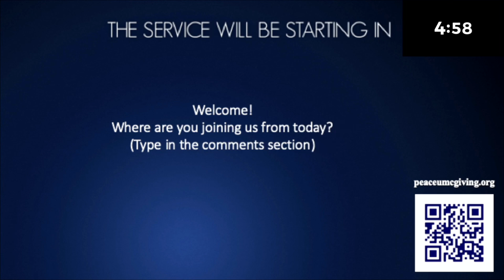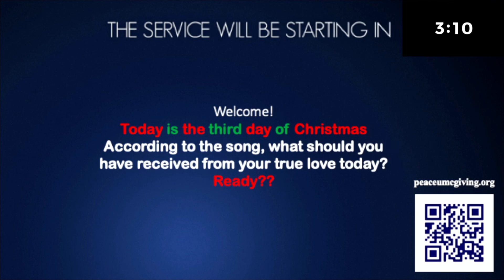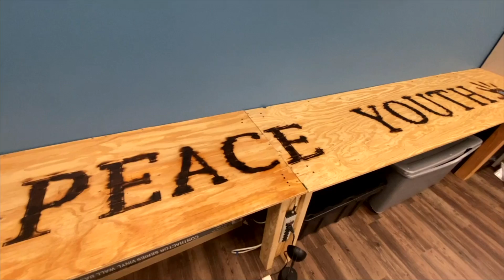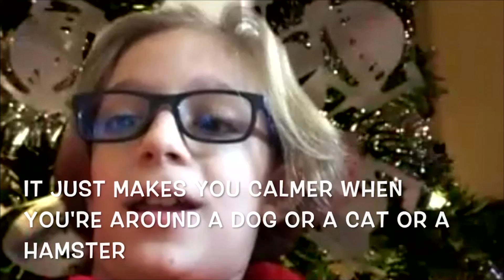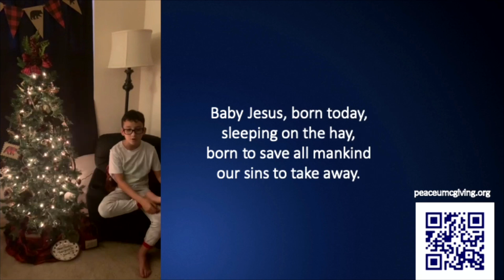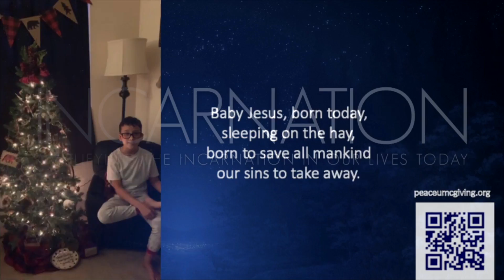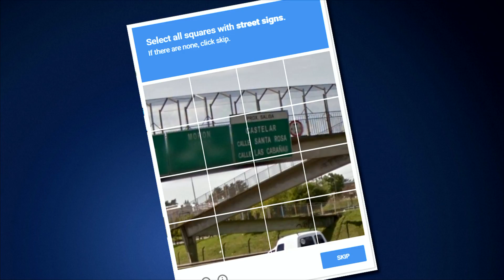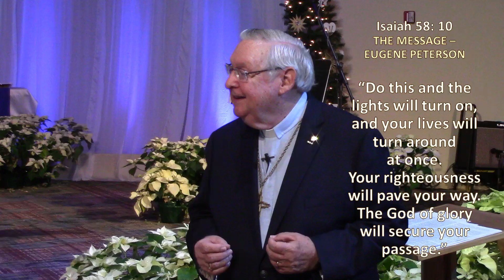Peace Church Live Online Worship - December 27, 2020